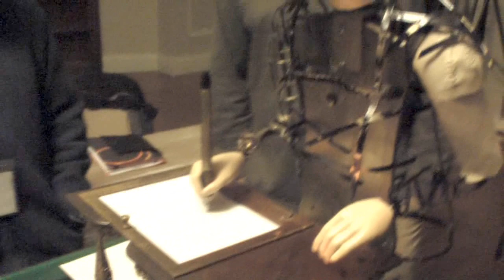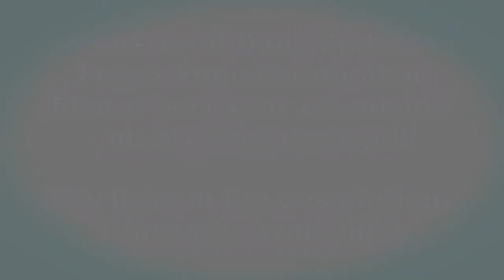Demonstration of the Seven Renderings of the Maillardet Automaton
On February 15, 2014 the Franklin Institute brought together a group of clock makers, conservators, and engineers for a day-long meeting to discuss the Maillardet Automaton, and at the conclusion of the day's talks we were all treated to a very rare private performance of all seven renderings of this amazing 214 year old machine that was the inspiration for the film Hugo.  Enjoy!